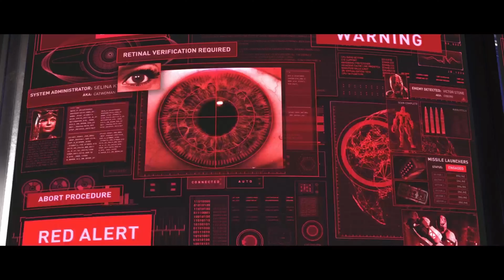Injustice 2 Full Gameplay And Walkthrough Part 3